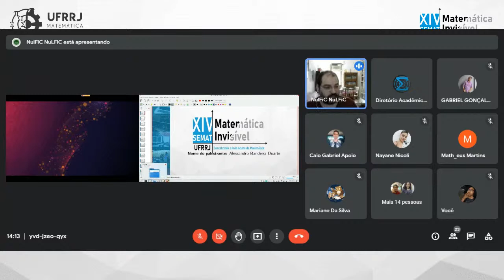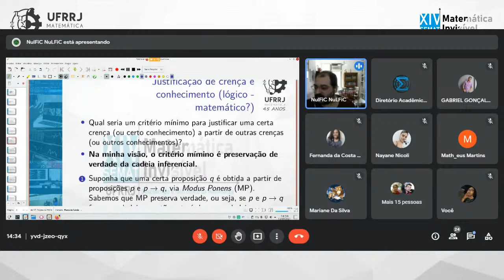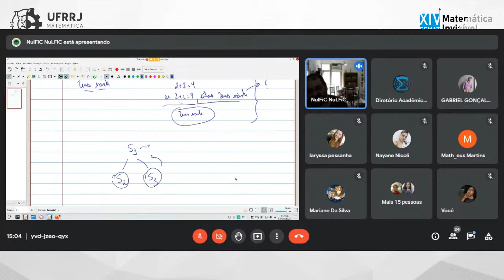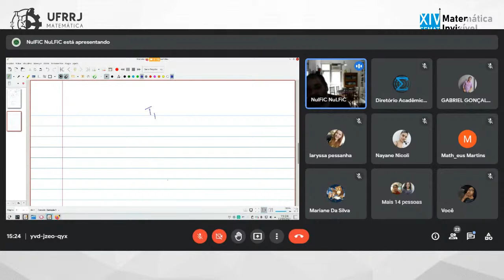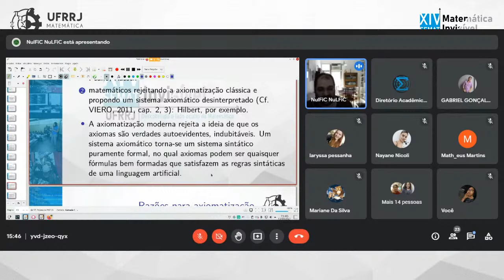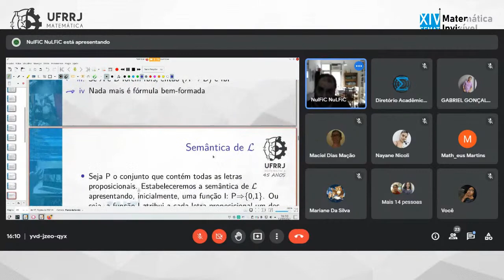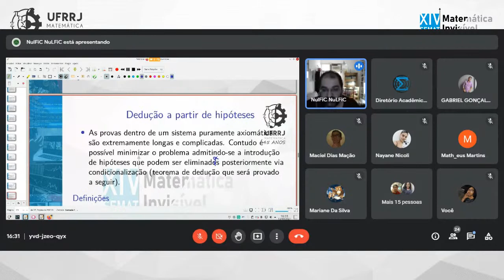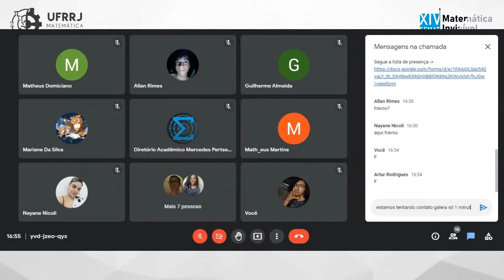Minicurso: Lógica e Demonstração